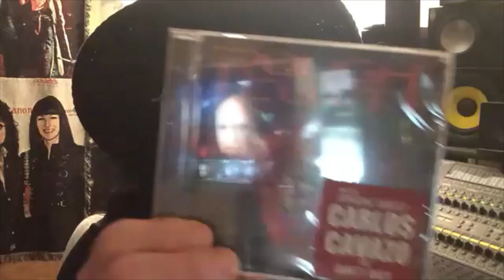Spinal Tapping Great Interview with Duke Fame .......with .........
This nice interview with Paul Shortino (Rough Cutt/Quiet Riot/King Kobra) touches on his part in the classic movie This is Spinal Tap. We also engage in such topics and artists as Blue Dahlia, Carlos Cavazos, Paul Shaffer, Bugsy Siegel, Kidnapping, Triumph, Bryan Adams, Coney Hatch,
The Simpsons and much more. I hope you subscribed as I have interviews being confirmed with Mike Reno of Loverboy, King Diamond of Mercyful Fate, Alyssa Gluz-White of Arch Enemy, Kevin O'Hara of Habits Unplugged, and Alex Lifeson (Rush) regarding his new project Envy of None.
Thank you for your support since I started up this channel and I wish you a Merry Christmas and a Happy New Year !